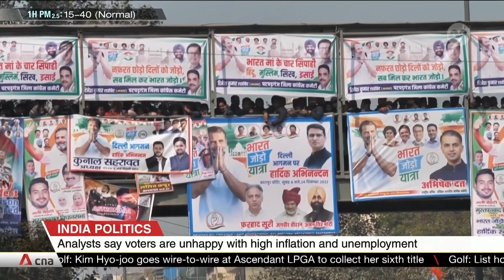5 states in India to vote in key elections in November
Five states in India will elect new legislatures next month ahead of national elections due next year. These elections are expected to give an indication of voter mood when Prime Minister Narendra Modi runs for reelection.